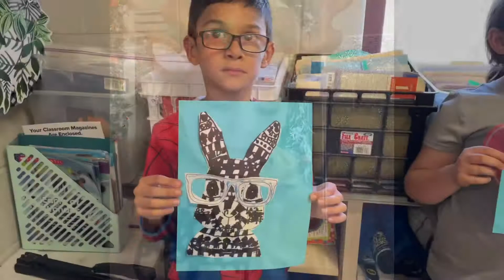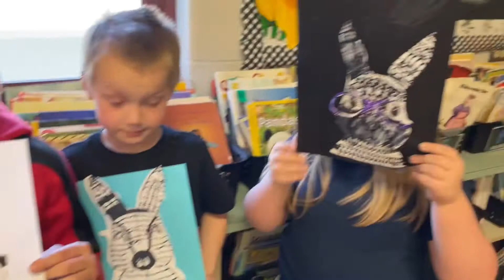Goodbye First Grade 2022